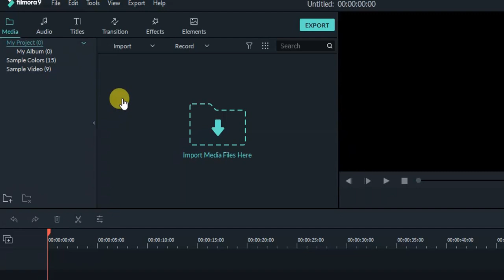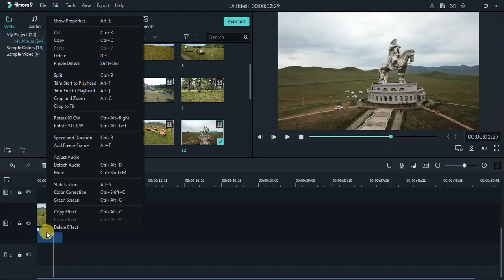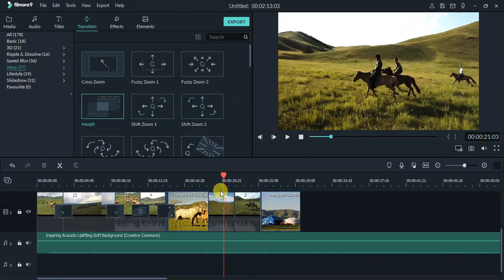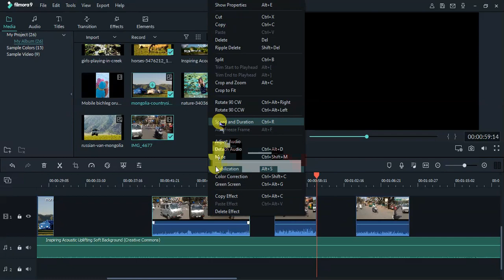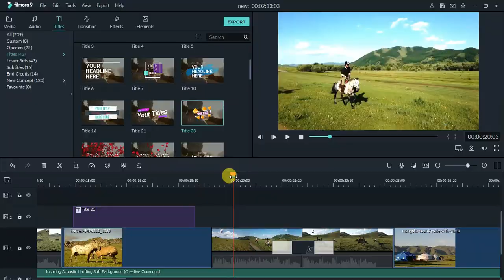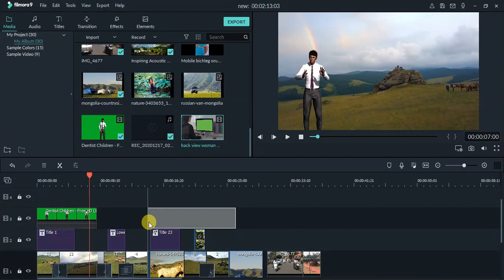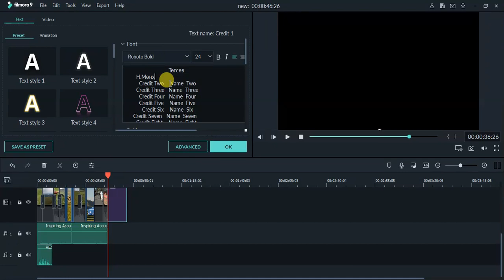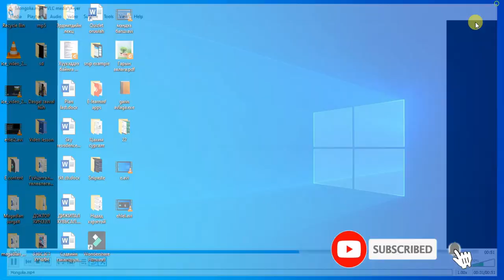ВИДЕО ЭВЛҮҮЛЭГ 30 МИНУТАД ХИЙЖ СУРЦГААЯ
Сайн байцгаана уу. Та бүхэн видео эвлүүлэг /контент/ хялбар аргаар 30 минутад хийж сурахыг хүсэж байвал энэхүү хичээлийг сонирхоод үзээрэй.
Бусаддаа хуваалцаарай. Энэ нь танд шинэ видео хичээлүүд орох болгонд хамгийн түрүүнд очих болно. БАЯРЛАЛАА